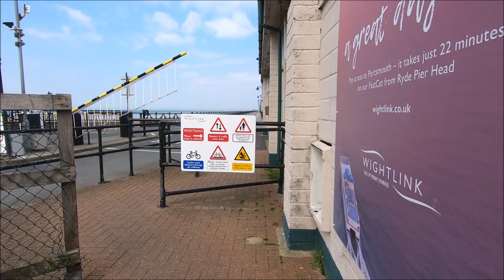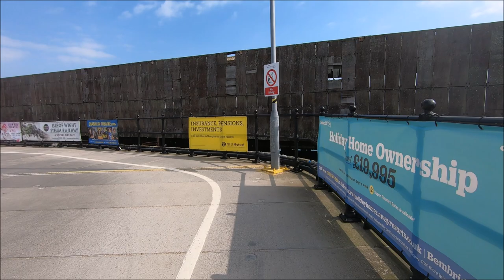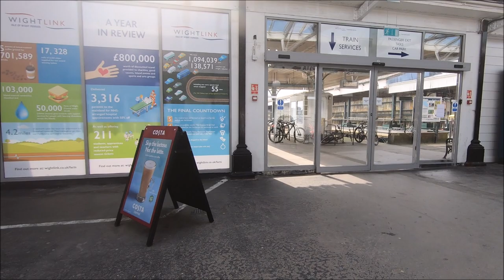Walk Along Ryde Pier - Isle Of Wight - March 2019 | kittikoko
From Visit Isle Of Wight:

With long, spacious stretches of sandy beach, a thriving independent shopping scene and fabulous eating out, Ryde is a quirky mix of a traditional seaside fun, Victorian architecture and unexpected hidden gems!

One of the UK's original seaside destinations and much loved by Queen Victoria, a trip on the FastCat or Hovercraft is part of the joy of a visit to Ryde. The town is easy and quick to get to from the mainland - it's perfect for a day out or short break. If you're already on the Island you'll find Ryde easy to reach by bus, train, car and on foot and bicycle.

If you’re looking for a sandy beach, Ryde is the place!

To the east of the pier, Appley Beach is one of the finest on the Isle of Wight. It’s a 20-minute flat walk from the pier past beach cafes, a small harbour and other sandy beaches.

Appley Beach is a stunning beach of fine golden sand, bordered by a lush green park with a small playground for younger children. The beach shelves gently into the sea, making it perfect for a family day out. In Summer the tide laps in over the hot sand, and the water is some of the warmest on the Island. In winter it’s the perfect place for splashing about in wellies.

Appley Tower sits on the edge of the sand casting a magical golden spell over days spent building sandcastles, splashing and swimming.

Keep heading east and you’ll find more sandy beaches and Puckpool Park with tennis courts, crazy golf and a playground.

To the west of Ryde Pier, the beach is more accessible at low tide. It’s a great place to watch the sunset and a super spot for beachcombing - there's usually a jewel or two of sea glass to be found here!

The beaches of Ryde are also a haven for birds including the elusive sanderling.

The flat walk along the seafront is made for strolling, especially if you’re less mobile or have children, scooters and buggies in tow.  Stop off for an ice cream or a glass of something on route – there's lots of space and plenty of places to rest and enjoy the views across the sea to the mainland.

Wander further along to the east and you'll come across Appley Tower. This magical tower on the beach is actually a coastal folly built in 1875 by Sir William Hutt. It's the perfect backdrop for a seaside selfie especially at sunrise! The walk will take you about 25 minutes from the 'dry end' of the pier.

To the west you can follow the coastal path slightly inland until you reach the Benedictine monastery of Quarr Abbey in the other direction.

East or west, both routes are suitable and safe for cycling.

If warm sands and sea don't tempt you, head inland from Ryde's transport connections and take a  slow meander up Union Street into the heart of the town. You'll go slow because it's a hill and because you'll want to go in every boutique you see! Stopping for a coffee won't be a problem as Ryde's shops handily intermingle with some great cafes, bars and restaurants.

Ryde is just a short crossing from the mainland. From Portsmouth Harbour (connects with trains from London and the south coast) take the Wightlink FastCat to the 'wet end' of Ryde Pier. The crossing takes around 22 minutes. On arriving at the pier head, take the train down the pier or enjoy the stroll into Ryde town centre - the pier is about half a mile long.

Hovertravel at Southsea can get you to the Island in 10 minutes, and you'll be flying across the sea on the world's only passenger hovercraft service. Connect with mainland train services using the hoverbus service or coaches.

Southern Vectis have a busy bus station at Ryde, with different routes around the town and across the Island.